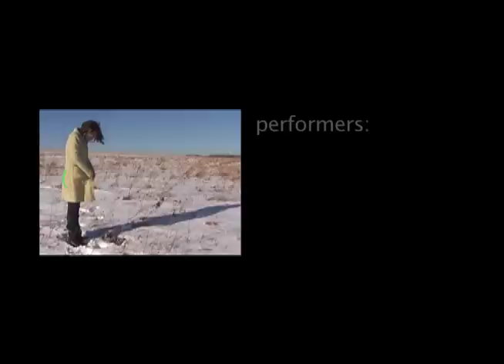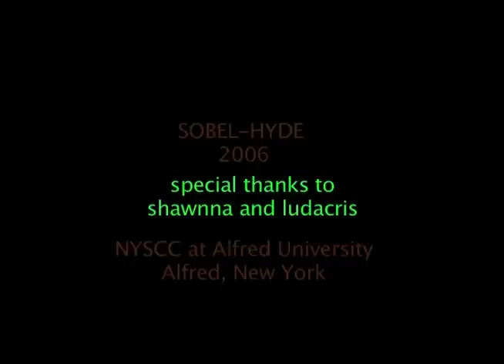what's your fant(ass)y?, Sobel + Hyde, 2006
The lyrics of Ludacris are appropriated  in this two-channel video performance by Nadine Sobel and Jenny Hyde.